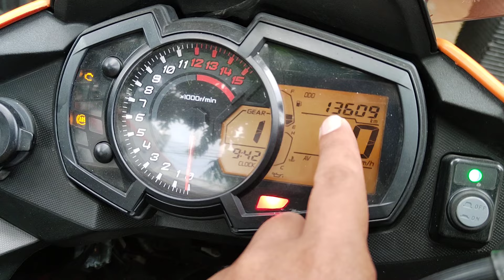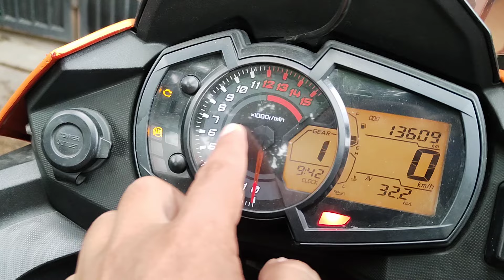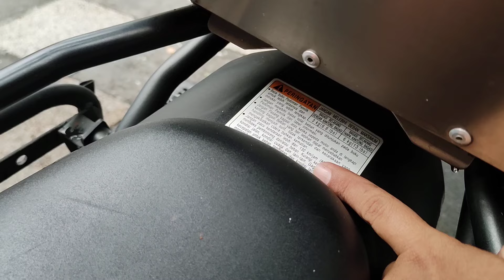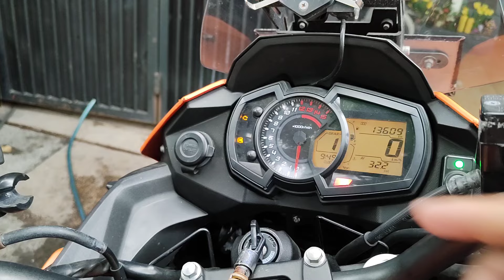Dijual cepat‼️ Kawasaki Versys ABS 2017 | KM 13.000 an | Baut Masih Original Pabrik